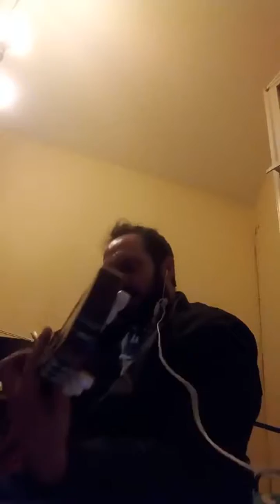FOR NO ONE